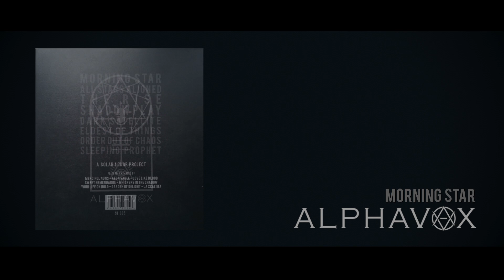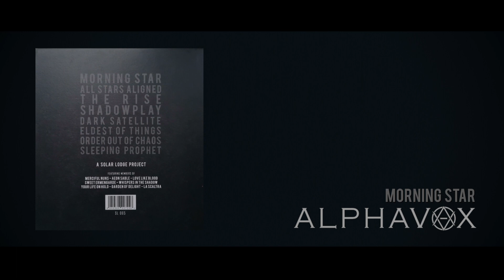ALPHAVOX - MORNING STAR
Taken from the fortcoming album ALPHAVOX.